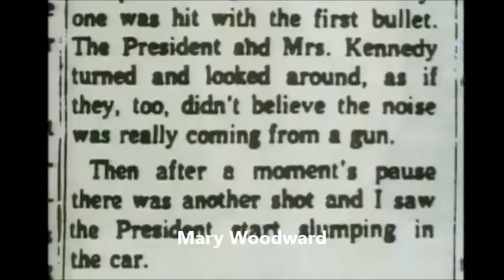Shot Sequence : Evidence of a second gunman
Witnesses describe the sounds of the shots, the timing of which, makes a single gunman impossible.